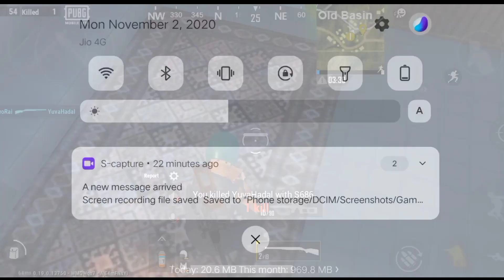Pubg Mobile Lite India New Offical Date New Feature !! Official Trailor Of Pubg Mobile Lite#pubglite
Namskar dosto mai ise video mai bate karne wala hu ki Pubg Mobile Lite India New Offical Date New Feature !! Official Trailor Of Pubg Mobile Lite#pubglite. . Mujhe umid hai ki apai video pasand ayega.